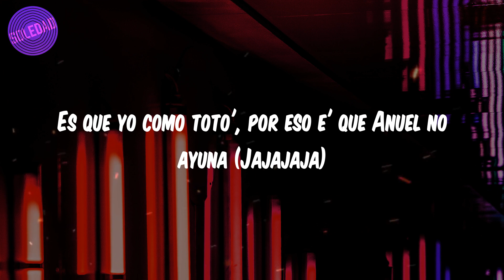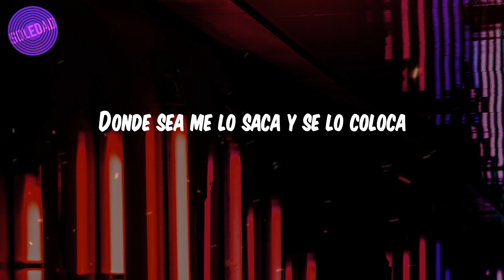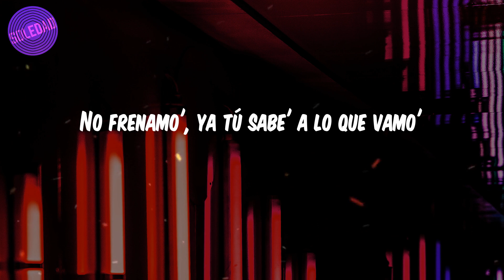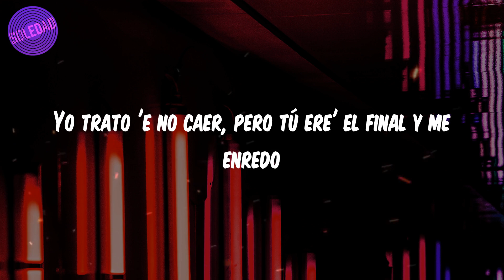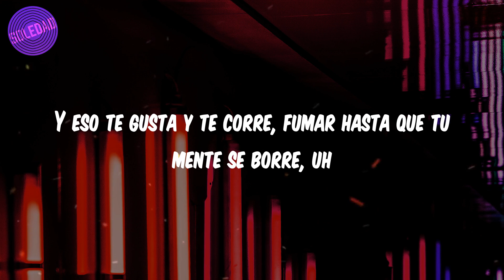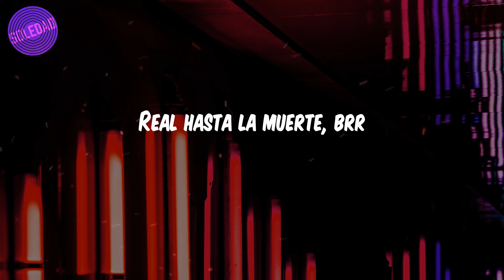Nio Garcia - (Lyrics / Letra) La Jeepeta - Remix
🎤Lyrics:
Brr
Anuel
Xound Music
Las Air Force son brand new
Las moña' verde' como mi Sea-Doo
Millone' que me cambian la actitu' (Jajaja)
Esta noche no estamo' pa' un revolú (Uah)
Arrebata'o, dando vuelta en la jeepeta (En la jeepeta)
Al la'o mío tengo una rubia que tiene grande' las teta' (Las teta', eh)
Quiere que yo se lo meta
Conmigo una rubia, tiene grande' las teta' (Grande' las teta')
Quiere que se lo meta
Arrebata'o, dando vuelta en la jeepeta
Baby, la vida es solo una (Yeh)
¿Por qué no hacemo' una porno como Ozuna? (Uy)
Bebé, dame ese culo, porfa, quítame la hambruna (La hambruna)
Es que yo como toto', por eso e' que Anuel no ayuna (Jajajaja)
Baby, la lluvia y yo te andamo' buscando (Buscando)
Con la misma' intencione', pa' que te moje' (Pa' que moje')
Y la que no chiche, ella tendrá sus razone' (Razone')
Pero la que chicha siempre trae lo' condone' (Uy, jajaja)
Arrebata'o en el Lambo a dosciento' (Bom)
Esa' teta' son un monumento (Monumento)
Y esto e' un perreo a lo A-N-U-E-L, dice Anuel (Dice Anuel)
Mejor diablo conocido que diablo por conocer (Baby)
Baby, Real G foreva, fumando hachí' (Real G, G)
Ya estoy tan arrebata'o que veo a Lilo y a Stitch
Mami, yo quiero la combi completa (¿Ah?)
¿Qué? Chocha, culo, teta (Uah)
Y me compré una' Air Force, ni Footlocker la' tiene
En el bolsillo un par de paca' de ciene'
Ella ve la jeepeta y juro que se viene
Buscarse a otro jevito no le conviene
Yo la monto en la 4x4 y la imagino en cuatro
Más de 24, en el sexo un bachillerato, yoh
Si dice que no fuma e' un teatro
Se toca y me manda los retrato'
Ma-Ma-Machinando en la troca
La cubana que a cualquiera desenfoca
Como una demonia que se baja a la roca
Donde sea me lo saca y se lo coloca
Se hizo grandota, eso allá atrá' le rebota
Hasta en el asiento me twerkea en la nota
Una vueltita en la turbodiésel por la costa
Par de Phillie' y pa' la munchie' langosta
Bonnie and Clyde, preventiva la ride
En la nube vacilando por el sky
La bellaquera en high, como pareja de high
De sólo mirarno' sabemo' la que hay
Mi mami la chambea si alguien nos frontea
Evita problema', las cosa' están fea'
Hoy no estamo' pa' revoluce', así que pichea
Cristale' abajo pa' que me vean, sheesh
Arrebata'o, dando vuelta en la jeepeta, yeh (En la jeepeta, yeh)
Conmigo una rubia, tiene grande' las teta' (Grande' las teta', eh)
Yeh, arrebata'o dando vuelta en la G-Wagon
Si quiere' dentro de ella te lo hago
Ella y yo no somo' nada pero nos celamo'
No frenamo', ya tú sabe' a lo que vamo'
Está tan rica que se merece guagua del año
Llevo to' el día joseando en una Air Force One
Dice que me espera 'esnúa en el Hotel San Juan, ey
Yo quiero disfrutarme ese manjar
Se ve que ere' de la' que janguea semanal
Tú conoce' mi flow, mi vida e' una movie
Dice que es natural, pero pa' mí que se hizo el booty
El novio ni que es surfer mientra' él está en el buggy
Yo encima de ella dando tabla, ma', tú ere' mi rubia
Tú ere' mía y ya, me va' a hacer casarme como Nicky Jam
Con quién estoy siempre quieren investigar
Cojo un billón y me cambio la identidad
Myke Towers, baby
Juanka (Jaja)
Prendemo' de la híbrida
Tiene cara de atrevida, pero sin alcohol es tímida
Y como si na' se pega y muestra su habilida'
Y las deja chocá' como los guante' de Trinidad
Uh, y ninguna le llega
Nunca se niega, de mí no se despega
El cuadre me lo entrega
Ella no está pa' perder, se acostumbró a ganar
Yo trato 'e no caer, pero tú ere' el final y me enredo
Pero procedo; lo que pida', mami, te lo concedo
Completita hecha en Cali, zapato' Roberto Cavalli
No le gustan las molly ni las pali
Y yo sé que quizá o tal vez suben de tre' en tre'
Yo tiré y conecté, brillan mis diamante'
Y eso te gusta y te corre, fumar hasta que tu mente se borre, uh
Coro: Nio García]Arrebata'o, dando vuelta en la jeepeta (Dando vuelta en la jeepeta)
Al la'o mío tengo una rubia que tiene grande' las teta' (Grande' las teta')
Quiere que yo se lo meta (Yah-yah)
Arrebata'o, dando vuelta en la jeepeta (Vuelta en la jeepeta)
Las Air Force son brand new (Yah)
Unas prenda' que me cambian la actitu'
Esta noche no queremo' revolú
Brr, Anuel
Yo no soy el más que canta ni el más que entona
El género no trata de eso (Quiere que yo se lo meta)
Yo soy el mejor, ¡brr! (Arrebata'o, dando vuelta en la jeepeta)
Flow La Movie, yeh (Yeh)
Dime, Flow, Flow, Flow (Conmigo una rubia, tiene grande' las teta')
Flow La Movie (Brr)
Xound (Quiere que se lo meta)
Uah, uah (Arrebata'o, dando vuelta en la jeepeta)
Goldi
Lo' intocable', ¿oí'te, bebé?